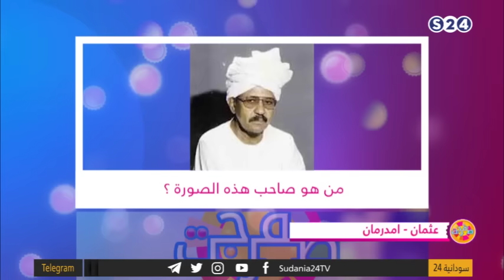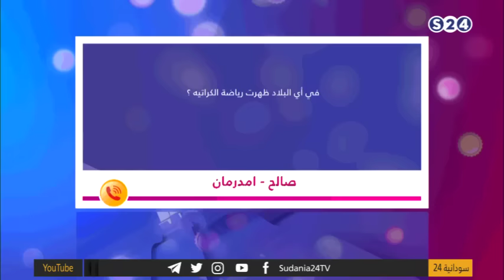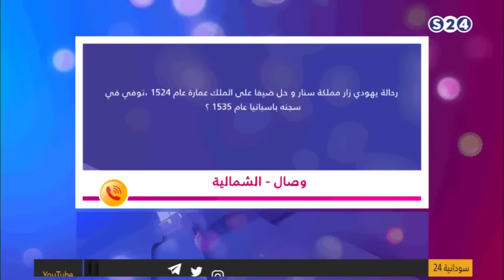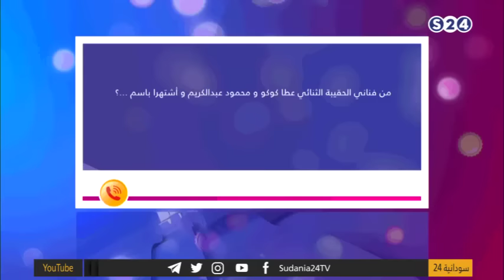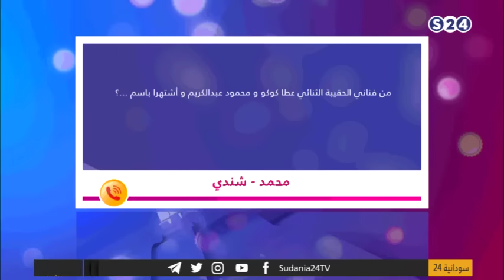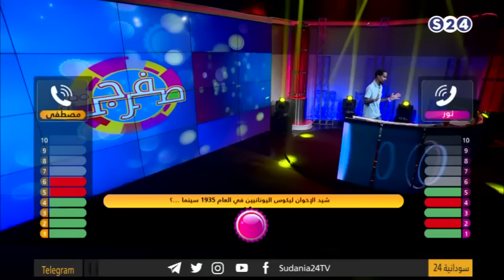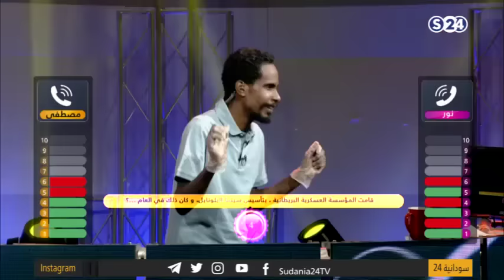صفرجت - مع محمد جلواك - الحلقة 23 - رمضان 2020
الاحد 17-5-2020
انتقلت سودانية ٢٤ مع عدد من القنوات الى قمر عربسات  على الترددات  :
12523 رأسي- 12034 أفقي معدل ترميز
27500

ـــــــــــــــــــــــــــــــــــــــــــــــــــــــــــــ

ـــــــــــــــــــــــــــــــــــــــــــــــــــــــــــــ

اقوى البرامج الخاصة بالقناة :

ـــــــــــــــــــــــــــــــــــــــــــــــــــــــــــــ

ـــــــــــــــــــــــــــــــــــــــــــــــــــــــــــــ